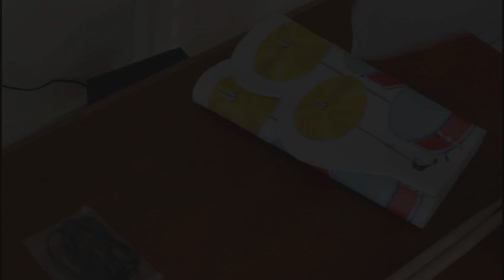Roll Up Drum kit for kids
Best toy for kids